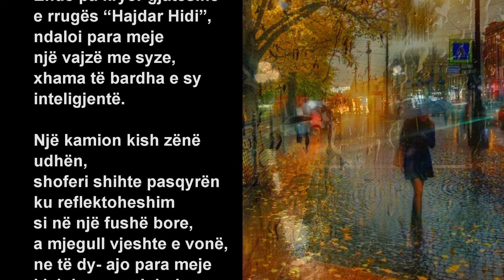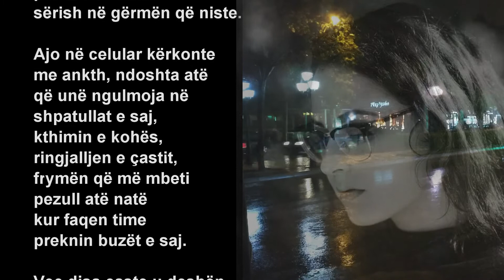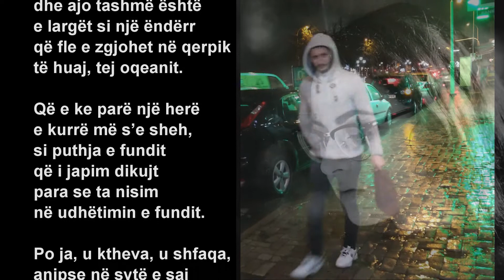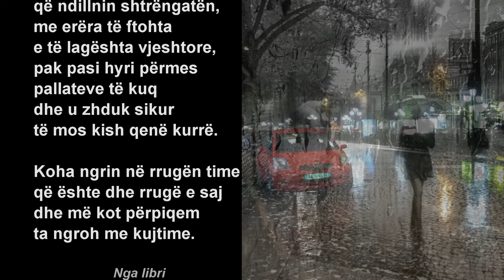KUR KOHA NGRIN NË RRUGËN TIME 🌹 Poezi nga K. P. Traboini